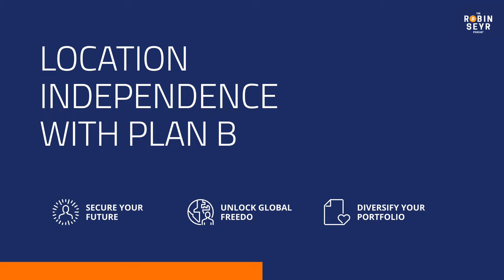Bank Advisor: Bitcoin is our last chance TODAY!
Thank god for Bitcoin! Otherwise, we would need to live with CBDC and total control...there wouldn't be another option.

Summary

In this conversation, Joe Martin discusses his journey from working with banks to advocating for Bitcoin and warning against the dangers of Central Bank Digital Currencies (CBDCs). He emphasizes the importance of financial independence through Bitcoin, the threats posed by CBDCs, and the need for self-custody of assets. The discussion also covers the future of payment systems, the role of banks in a Bitcoin world, and the impact of monetary policy on society.

Takeaways

Joe Martin transitioned from consulting for banks to promoting Bitcoin.
CBDCs pose significant risks to financial freedom and privacy.
Bitcoin is seen as a superior form of money compared to CBDCs.
The digital euro could undermine traditional banking systems.
Self-custody of Bitcoin is crucial for individual financial security.
The financial system is fundamentally flawed and unsustainable.
Awareness of monetary policy is essential for understanding Bitcoin's value.
The future of payments may rely heavily on Bitcoin and its technologies.
Banks could evolve to support Bitcoin rather than compete against it.
Public awareness and action are necessary to prevent the rise of CBDCs.

Chapters

00:00 Introduction and Background
04:09 The Dangers of CBDCs and the Superiority of Bitcoin
10:22 The Role of Education and Awareness in Preventing CBDC Implementation
16:06 The Landscape of CBDCs and the Potential for a Hybrid System
30:41 Bitcoin as a Payment Network and Asset
31:09 The Need for Additional Layers
33:19 The Importance of Self-Custody
35:53 Flaws of the Current Financial System
43:12 The Role of Banks in the Bitcoin World